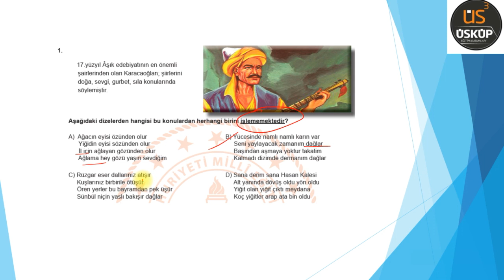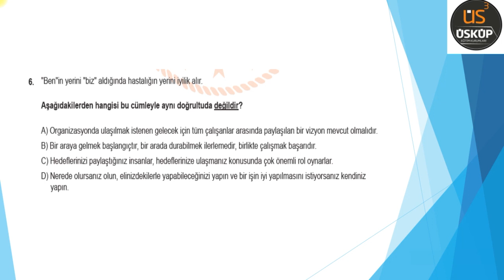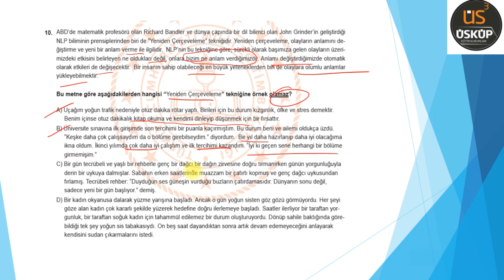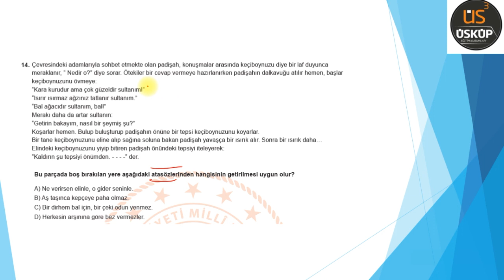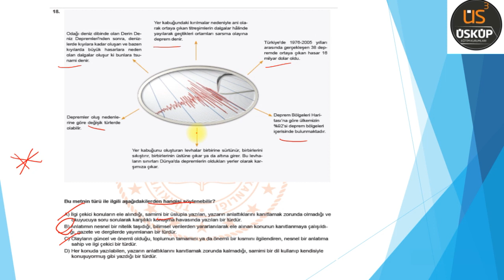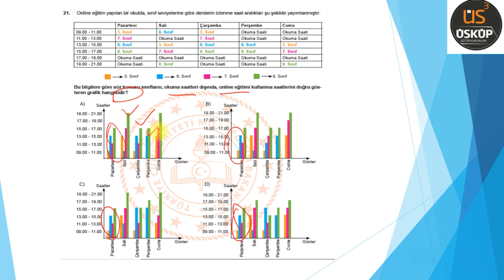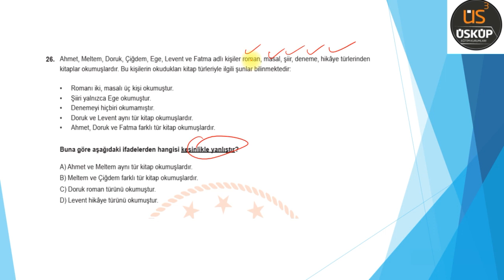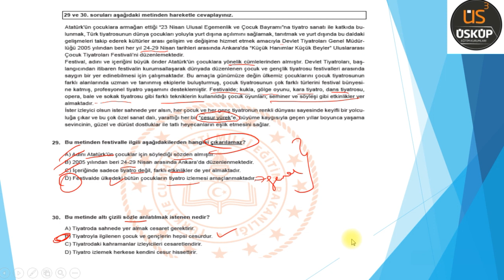İstanbul Çalışma Soruları - Türkçe (MEB Nisan 1000 Soru) | LGS 2020